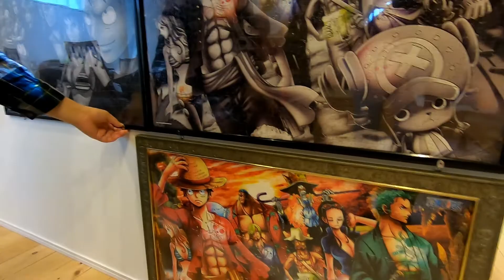【住宅点検】ONE PIECE 大好きのＯ様邸へ。 ガレージにはパパの秘密部屋が！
袋井市Ｏ様邸の住宅１年点検にて。

注文住宅30年・ウィングホームの「家建て」ちゃんねる
アフター担当の『おかちょく』が、住宅点検の様子や、お家のメンテナンス方法をお伝えします。

静岡県の菊川市/掛川市に拠点を構える工務店・ウイングホームは
結露やカビ、アトピー、アレルギーに悩まされているご家族のために、
自然素材とＷ外断熱でつくる「無添加」のお家づくりをしています。
本漆喰使用・耐震等級３標準。